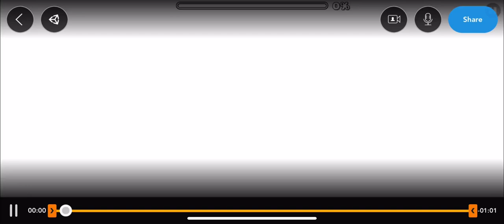Hard User Coins | GRADIENT by ItzKiba | Geometry Dash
If the link doesn’t work, tap the big red subscribe button, tap the notifications bell so you don’t miss future uploads, leave a like, share or leave a comment down below.

If the link doesn’t work, search @RigenixYT in the search bar.
Title: Hard User Coins | GRADIENT by ItzKiba | Geometry Dash

Funny secret way with coin, thanks Pi Guy :)

All music in the video are not owned by me at all in any way, shape or form!